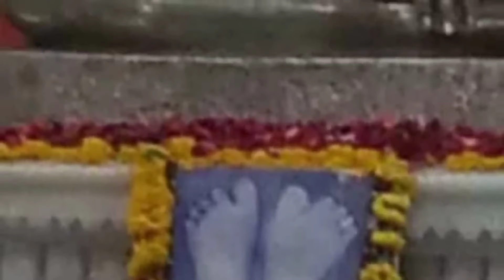બજરંગદાસ બાપા એ દિક્ષા કયારે અને કઇ જગ્યાએ લીધી હતી? જાણો સંપુર્ણ ઇતિહાસ સાહિત્યકાર લાખાભાઇ રબારી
આઇ મોગલ સ્ટુડિયો મુંડકિધાર
i mogal studio mundkidhar